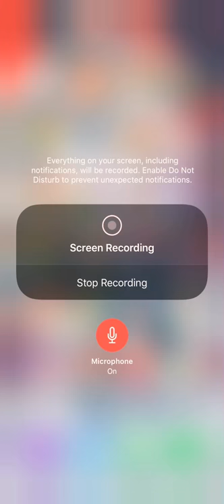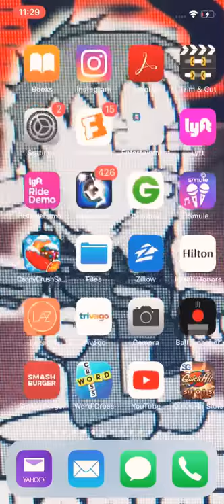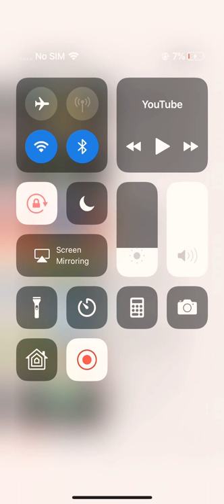Let’s play\wach zombie haters